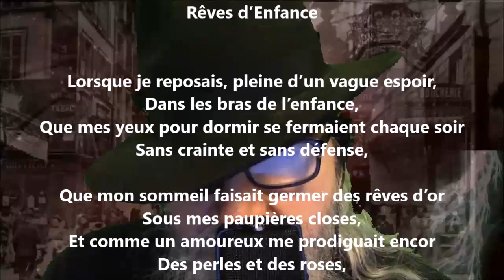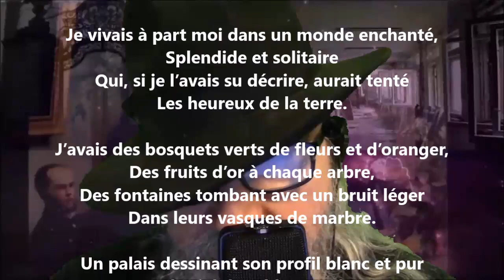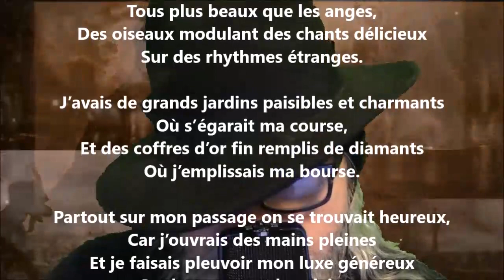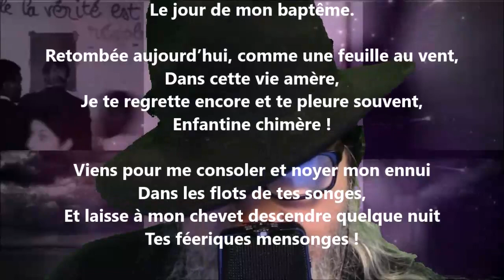Rêves d’enfance - Hélène Swarth lu par Yvon Jean